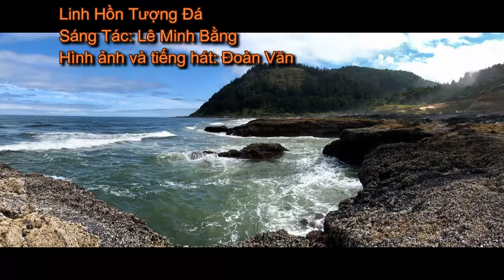Linh Hồn Tượng Đá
Hình ảnh của  những ngày đi rong chơi.  Nay còn lại trong những kỷ niệm

Bến củ tìm đâu chút dáng xưa
Cát trắng đìu hiu sóng bổ bờ
Cảnh kia còn đó đâu cô ấy
Linh hồn tượng đá qua tiếng nhạc
Chỉ thấy trời mây với nước non.